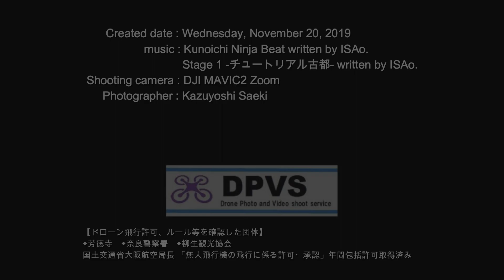芳徳寺 -燃える紅葉を空から巡る- 奈良県 大和柳生 空中散歩Vol.26 2019.11.20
紅葉で真っ赤に燃える芳徳寺を空から巡りました。
Visit the autumn leaves of Hotokuji Temple from the sky